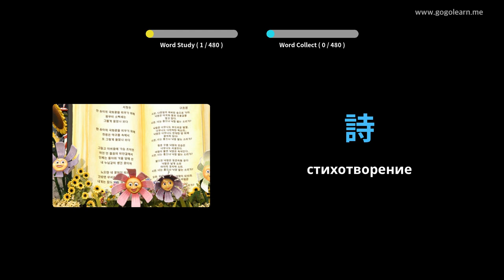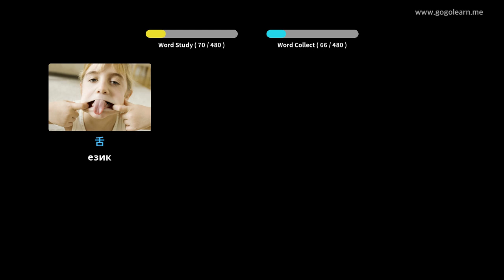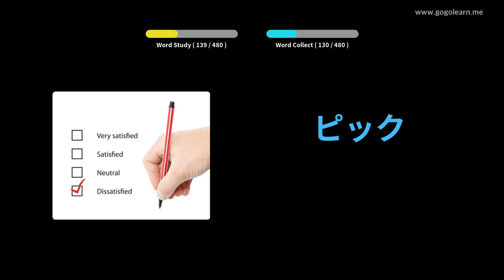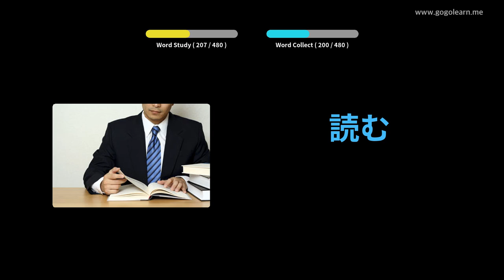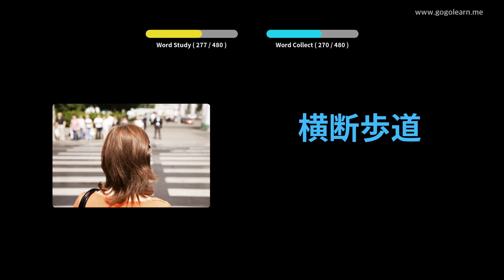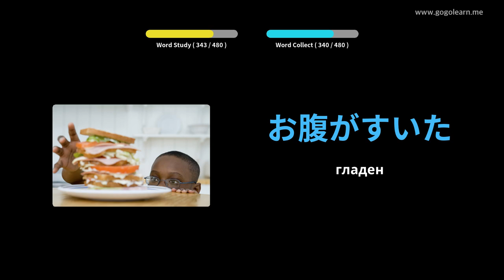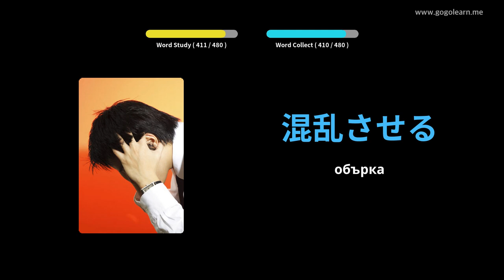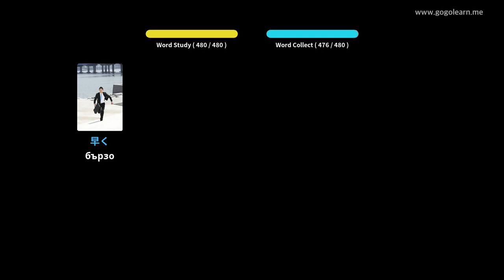Основно училище за японски речник | Golearn